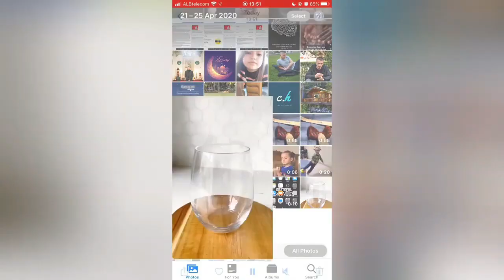How to Download TikTok Videos Without Watermark #2021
TikTok is the latest social media sensation, which has gone viral particularly in recent times. Finding TikTok videos you saw and liked in the For You page can sometimes be hard, which is why you might want to download TikTok videos. In case you find the watermark annoying, we also tell you how to download TikTok video without watermark

↪︎ SHARE VIDEOS ✔️
↪︎ COMMENT "DONE ✔️